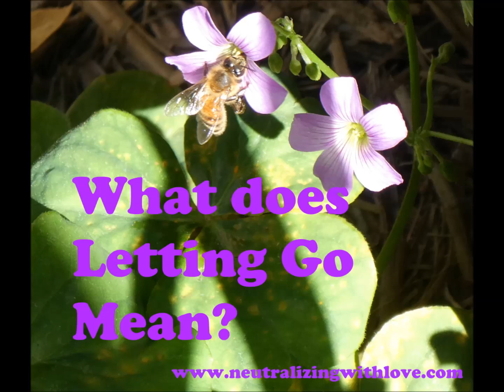How To Let Go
Here are the links we spoke about and you'll also find them down in the information below.
Pouring Love Recording to fill up those empty places with Universal Love
With Love and Joy from LINDA